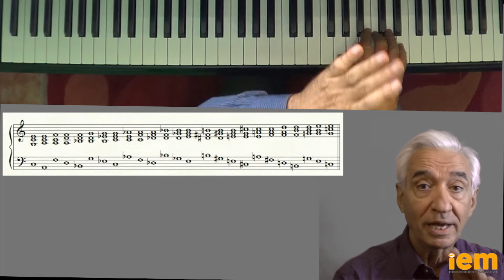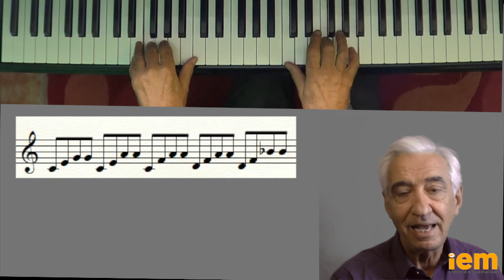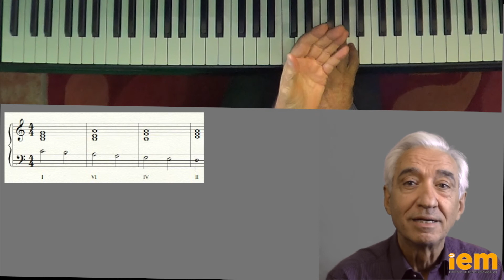2 minutos para improvisar: T2 E71 El enlace armónico 3 te ayuda a crear melodía.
Serie de videos de corta duración sobre temas muy variados de improvisación. ¿Quieres ver el resto de videos publicados? puedes hacerlo Sirven para cualquier instrumento. Algunos son para principiantes pero otros se dirigen a intérpretes con mayor nivel.